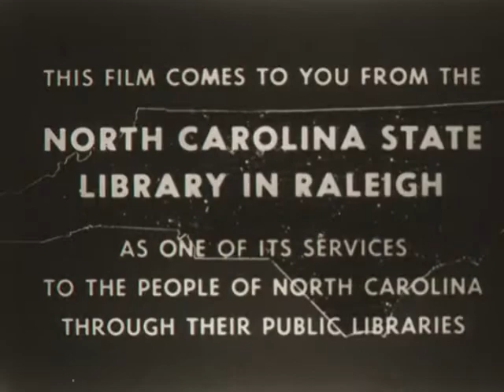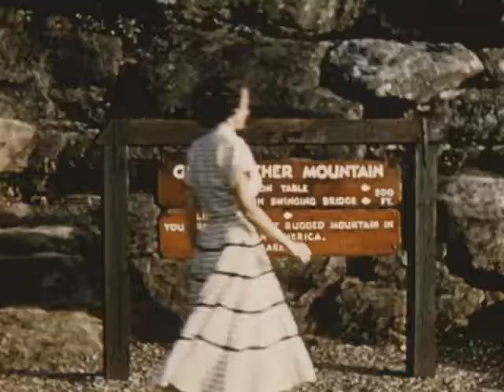Grandfather of the Blue Ridge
"A pictorial essay on the highest mountain in the Blue Ridge range, Grandfather Mountain. Gives glimpses of many other scenic objectives of visitors to the mountains of the Tar Heel State, such as Blowing Rock, Craggy Gardens, Roan Mountain, Biltmore House, Linville Falls, Linville Caverns, etc." Description taken from the North Carolina Public Library Film Service Catalog of 16mm films, 1972 edition. The film from which this footage was digitized was damaged; the audio will cut in and out at times.